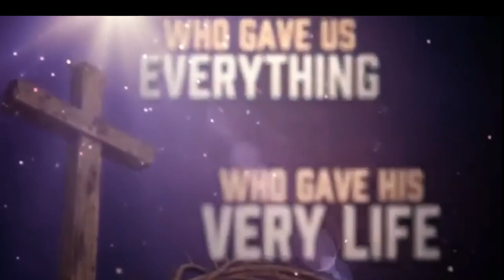God Is Waiting On Us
PLP Production is led by Prophet Prathan Powell, we are a  Word-based Church committed to seeing YOU WIN! and Our motto is that the "Word is On!"  We believe that Christianity is a lifestyle and we are committed to teaching, learning and living the Word of God. The PLP Production is committed to teaching and preaching a simple gospel so that all might be saved.